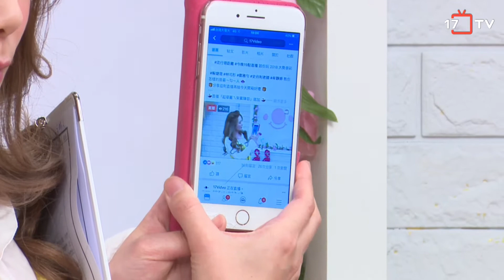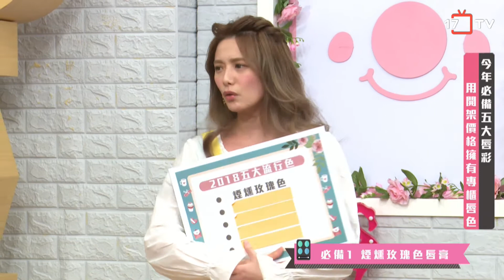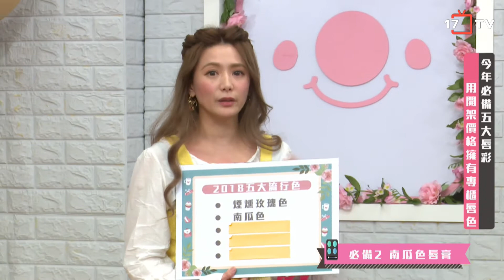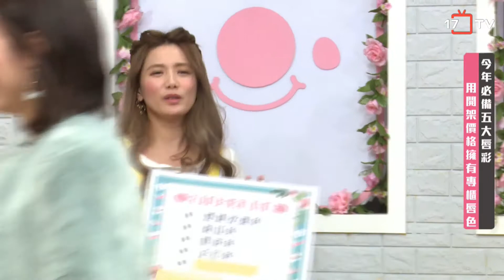流行翎距離 - 2018必備五大唇彩 用開架價格擁有專櫃唇色？！20180228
2018大勢唇彩！用開架美妝畫出專櫃質感～首播由⚡️宅男女神解婕翎、九頭身人妻辣模林可彤⚡️帶陣，跟✨彩妝界藝術家史丹利老師、人氣美妝部落客雅勻、人氣空姐主播牟阿牛✨一起教寶寶各種最新趨勢唇彩和畫法，誓言讓寶寶看完本集就直衝家裡隔壁的小屈😜除了經典美唇、裸唇、也示範了2018最新的紫外光色系，身為唇膏控的寶寶沒看本集，只能說你 out of fashion 囉😎